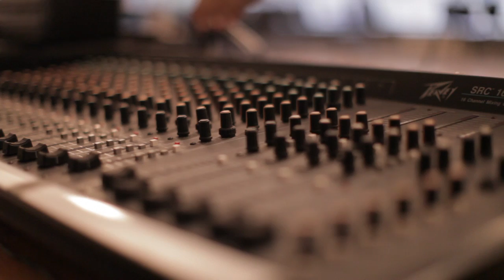Tomorrow in Mind "The Liar, The Thief, The Cheat" Official Music Video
Melodic Hardcore from North Bay Ontario check us out Filmed by Mary Hokstad The liar. The thief. The cheat.

M- can you feel its tendrils?
S- grip and pull you under
choking the breath beneath your throat
M- your words hold no weight
you knew the right things to say
S- your thoughts are cheap
for all the lies
your tongue weaves
S- you've burned your bridges
find your way back home
M- you're all alone
S- you took from me, the man I was.
who's this imposter
in my place?
M- a collage of failures and fates -wait,
There must be something I'm not seeing
something that holds more meaning
M- You brought this all on yourself
S- This time
S- turn and look back in the mirror,
and see that dead pan stare,
looking back at me,
should this I believe?
M- The liar the thief the
cheat
S- since when did these become me?
M- I'm sinking
falling off this ship
S- and I can't see which way to swim
Both- both horizons look bare
Both- and I'm too worn out to care!
S- The waters filling my lungs
M- and I'm still trying to breath
S- I can't get out of this one,
this I can't cheat
M- This I can't cheat